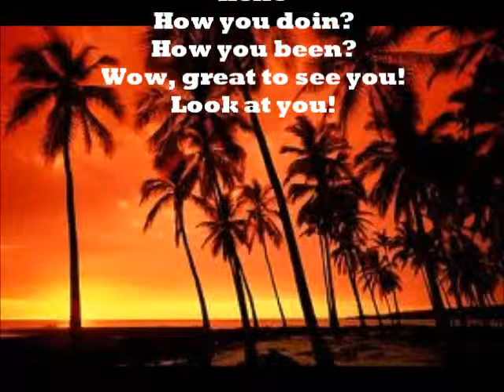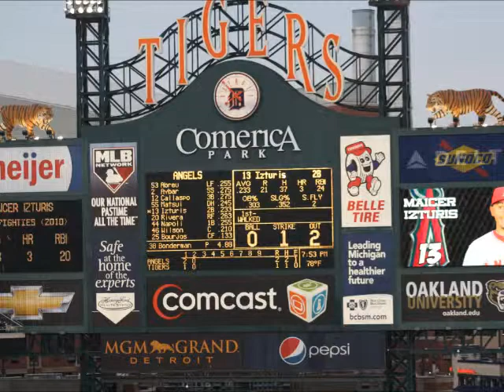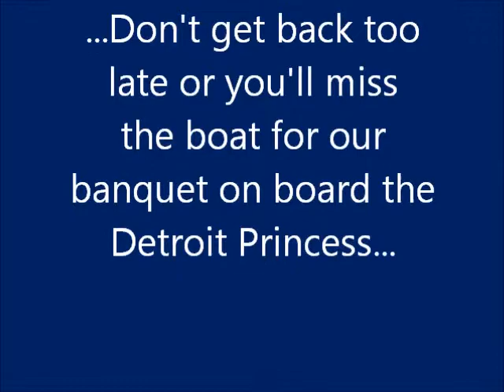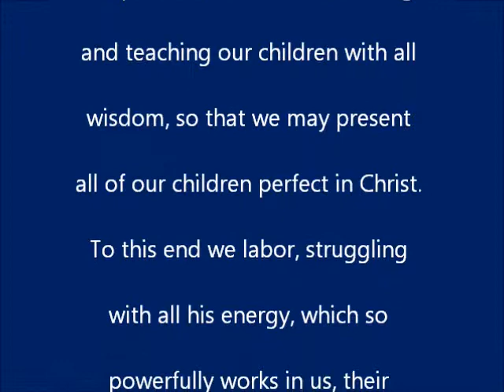dixon hervey hill white hayes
Family Reunion Inviation